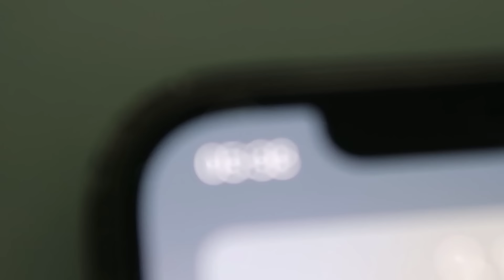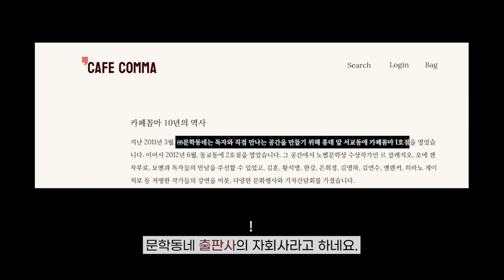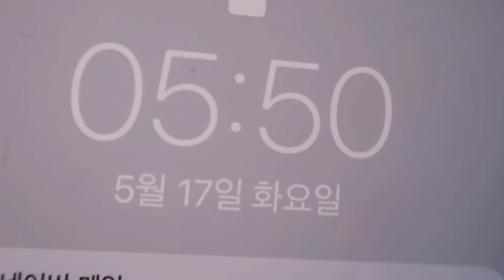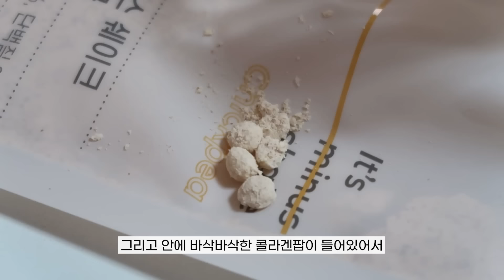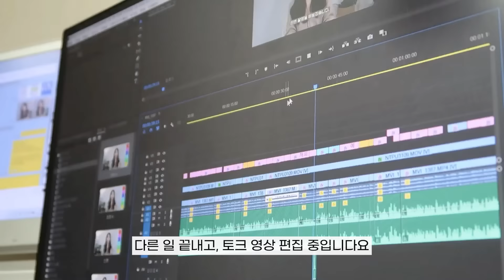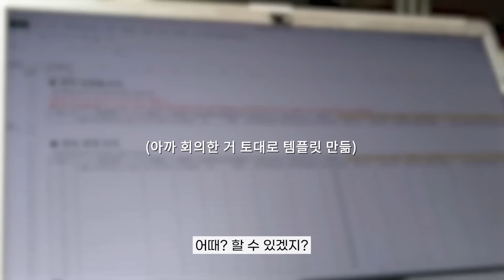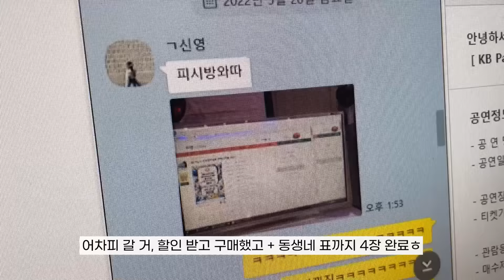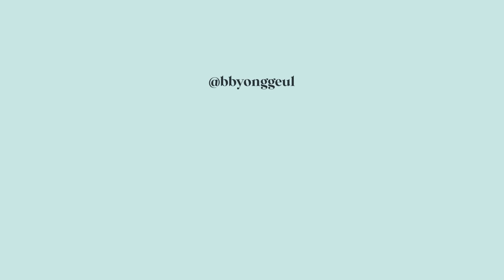VLOG 자기관리 브이로그 | 새벽 6시 기상하는 ESTJ 프리랜서 일상 (운동,경제책 추천, 최애 북카페 발견)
🎁 뿅글이X마이너스쉐이크 추가 5% 특별할인
사용기한 : ~5/24 화요일 밤 11시까지!
판매에 대한 경제적 대가는 받지 않습니다.

00:00 preview
00:23 day1 월요일_운동, 최애북카페 발견
04:27 day2 화요일_운동, 오토김밥, 몽이선물 주기
09:18 day3 수요일_미팅가기, 경제잡지, 일
10:59 day4 목요일_안대 추천, 상암엽떡, 재테크어쩌구
13:47 day5 금요일_등산, 락페 예매, 인생책 추천, 공지

여러분 이번 영상은 정말 이번주 월-금의 일상이랍니다.
조금...많이... 쉽지 않았어요 하하
재차 확인을 못해서 영상에 오타가 있을 수 있는데,
이 부분 이해해주시면 감사하겠습니다!

그래도 뭔가 함께 현생을 잘 살아나가고 있다!
이런 느낌을 받게 해드리고 싶어서,
촉박한 일정이지만 열심히 준비해봤답니다ㅎㅎ

영상에서 말씀드린대로,
다음주 일요일 업로드는 한주 쉬어가려고 해요 :)
거의 2년만에 처음 쉬는 것 같네욥!

더 꾸준히, 좋은 영상으로 찾아뵙기 위해
잠시 준비하는 시간을 갖고자 합니다!
다음주 일요일은 못 봤던 영상 챙겨봐주세요 히히

그럼 전 좋은 영상으로 찾아뵙도록 하겠습니다.
돌아오는 주도 화이팅입니다💕💕